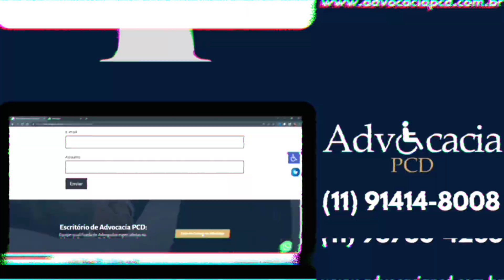VW POLO PCD EM ABRIL DE 2023!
INOVA ISENÇÕES
ADVOCACIA PCD
Segeral Seguros
CONTATO
VIRTUS PCD COM 23 MIL DE DESCONTO EM ABRIL DE 2023!
HB20 PCD COM TODAS AS ISENÇÕES EM ABRIL DE 2023!
MANDOU BEM! TARCÍSIO CORRIGE SEU ERRO EM LAUDO PCD!
PEUGEOT 208 PARA PCD EM ABRIL DE 2023!
YARIS SEDAN PCD EM ABRIL DE 2023!
COROLLA CROSS PCD EM ABRIL DE 2023!
NISSAN SENTRA EXCLUSIVE, O TOP DA NISSAN COM PREÇO PARA PCD!
TOYOTA COROLLA PCD EM ABRIL DE 2023!
JUSTIÇA RÁPIDA NO ICMS PCD!
HYUNDAI CRETA PCD NO MÊS DE ABRIL!
HB20S PCD COM TODAS AS ISENÇÕES EM ABRIL DE 2023!

Política de Comentários do Canal:

1. Ao comentar você concorda e permite que o texto, nome de perfil e imagem de perfil, possam ser usados para ilustrar e compor conteúdo em vídeo e postagem aqui deste canal, sem custo ou ônus para o criador;
2. Comentários estão sujeitos à moderação do criador do canal e ao sistema automático desta Plataforma Social. Os comentários devem ser adequados ao assunto/tema do vídeos/ canal. Comentários fora de contexto podem ser excluídos; 3. Estas regras são retroativas e se aplicam a todo o canal, em qualquer vídeo que tenha comentários públicos;
4. Se o comentário for excluído (pelo perfil que comentou ou pelo administrador do canal), mas já tiver sido usado e exibido em algum vídeo do canal, o conteúdo em vídeo NÃO será excluído.